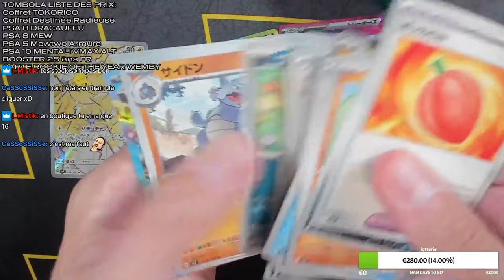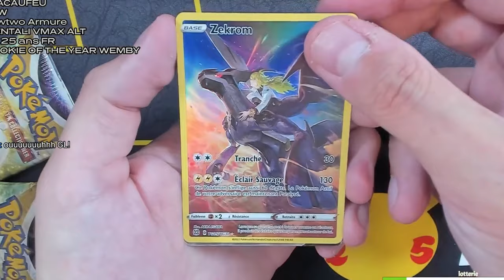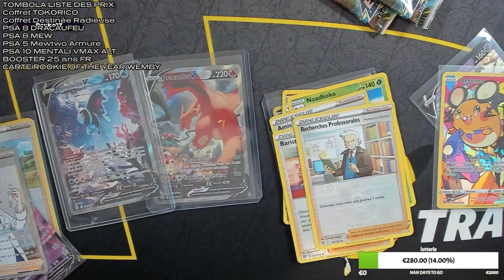CE DRACAUFEU VAUT PLUS DE 200€ !! 🔥 - Best of Pokekwak #23